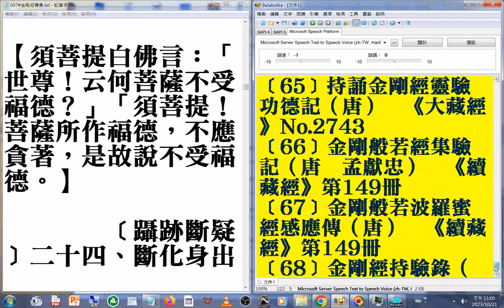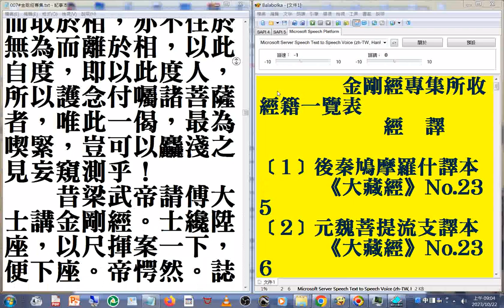007#金剛經專集 d01 摘錄#美國佛教會電腦資訊庫功德會佛學辭典集成佛學十大專集#速讀訓練參考資源 20231024_part